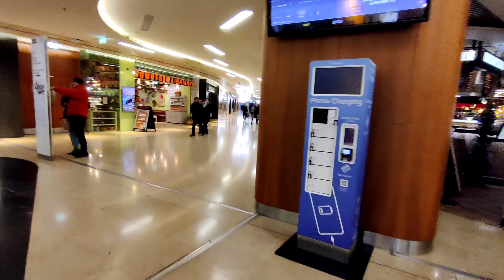[4K] 🇬🇧 Stunning Views at Birmingham City Centre on a Cloudy Day